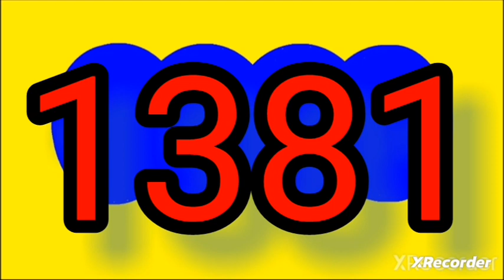Resultado CAFETERITO Dia y Dorado Mañana de hoy lunes 25 de septiembre del 2023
RESULTADOS SORTEOS DE LOTERIAS Y CHANCES DEL lunes 25 de septiembre del 2023